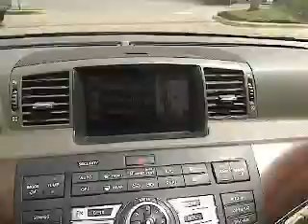2009 Infiniti M35 - 4dr Car San Antonio TX P11295A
2009 Infiniti M35

Gunn Infiniti
12150 IH-10 West